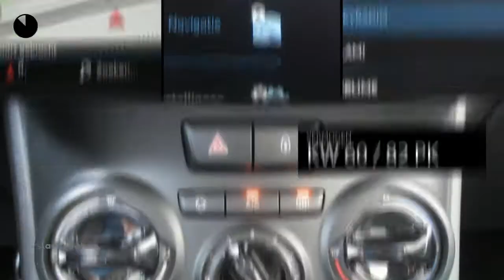Peugeot 2008 ACTIVE 82PK CRUISE CONTROL NAVIGATIE BLUETOOTH CARKIT